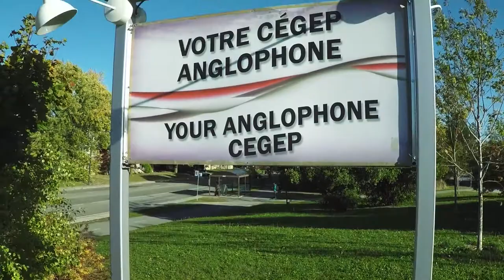Heritage DRONE Sequence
Cégep Heritage College from Above (October 2017)